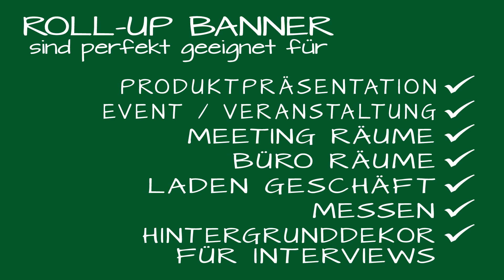Roll-Up Banner - 5 Jahre Qualitätsgarantie inkl. Gestaltung nur 48€ brutto! Wow!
Aktion: inkl. Gestaltungsservice!

Kostenlose Gestaltung/ Layout Erstellung!

nur 48€ (brutto)

INKLUSIV SIND

- BANNER / DRUCK 4-FARBIG
- ALU HALTESTANGE
- BODENHALTERUNG
- TRANSPORT TASCHE
- LAYOUT ERSTELLUNG
- 5 JAHRE QUALITÄTSGARANTIE

ROLL-UP BANNER
sind perfekt geeignet für

- PRODUKTPRÄSENTATION
- EVENT / VERANSTALTUNG
- MEETING RÄUME
- BÜRO RÄUME
- LADEN GESCHÄFT
- MESSEN
- HINTERGRUNDDEKOR FÜR INTERVIEWS

Jetzt Direkt bestellen unter